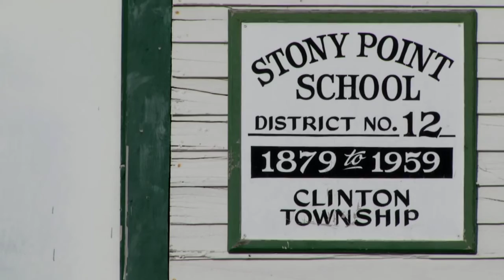Covington One Room School house